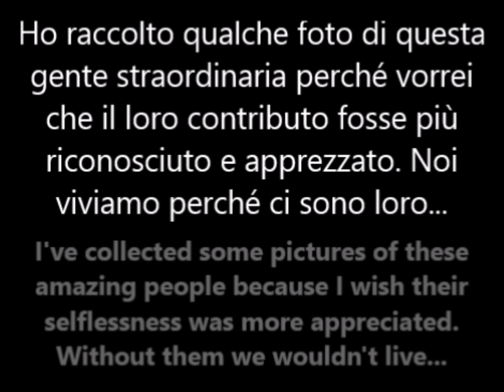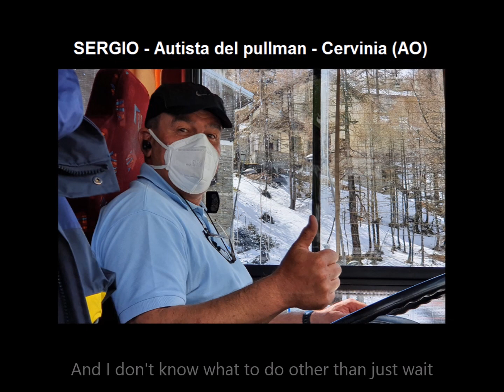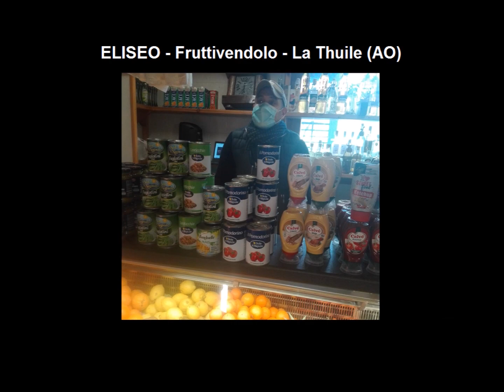Nina Urdina - Per Te (lavoratore essenziale) Eng subtitles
Ho scritto questa canzone per ringraziare tutti i lavoratori essenziali che hanno combattuto in prima linea durante la pandemia del coronavirus.
This song is my THANK YOU to all the essential workers that were first line responders during the Corona virus pandemia. English subtitles.